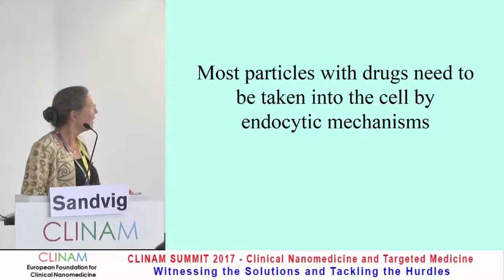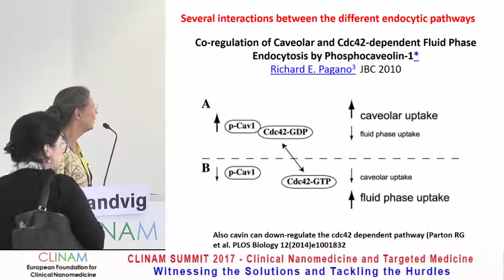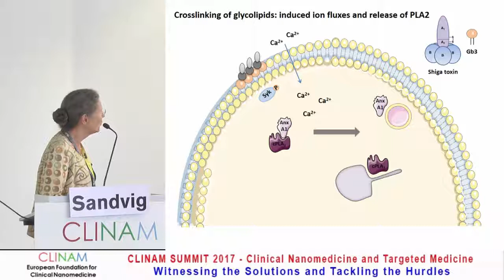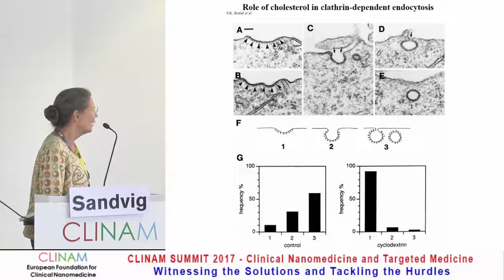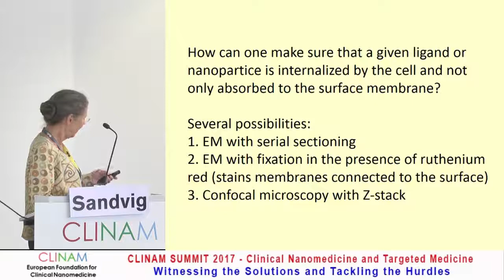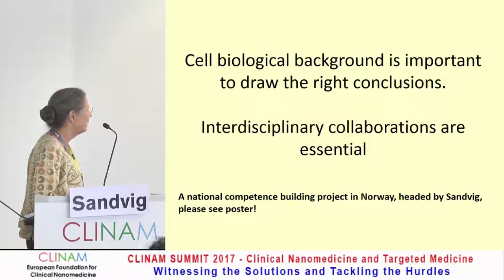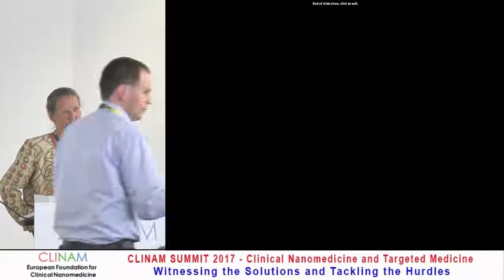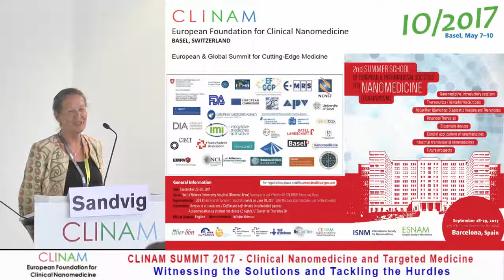Entry of Nanoparticles into Cells: Mechanisms, Consequences and Challenges in Reaching the Target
Prof. Dr. Kirsten Sandvig, Centre for Cancer Biomedicine, Institute for Cancer Research, the Norwegian Radium Hospital, Oslo, University Hospital and University of Oslo, Oslo (N)

21. Nano‐Targeting to Cells and Tissues: Mechanisms, Quantifying Deposition and Elimination
CLINAM 2017
Hall Rio
9.5.17